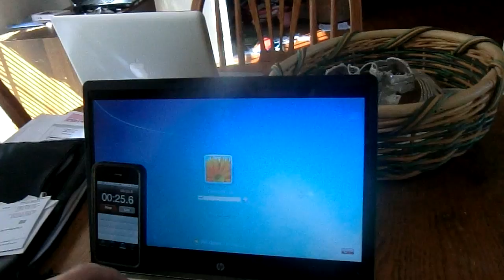HP Folio 13 Ultrabook Startup Time Speedtest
In this video, I demonstrate the time it takes the HP Folio 13 Ultrabook to go from cold boot to Google Chrome